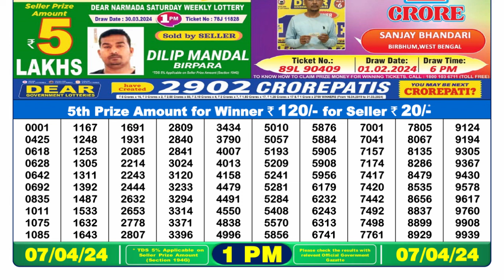Nagaland Lottery Sambad Live 1pm 07.04.24